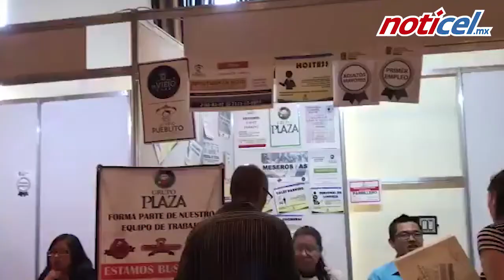3 Empleo a la baja